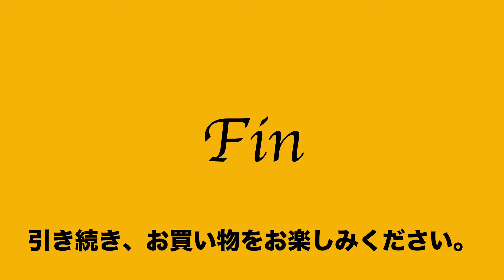ヤフオク2019:11:28⑤ キワダ kiwada 2way